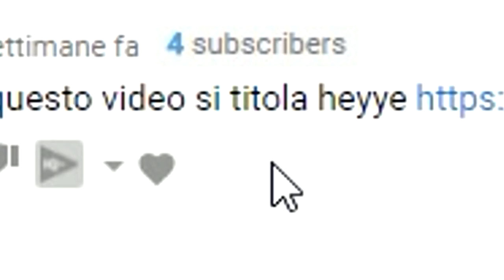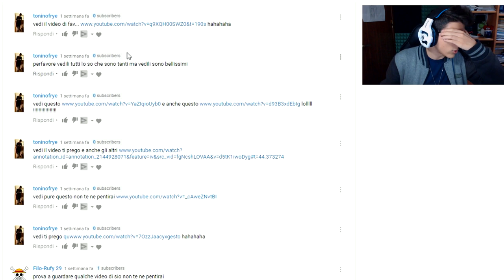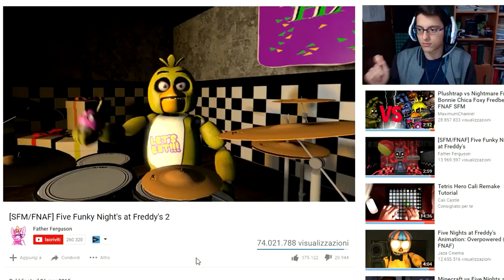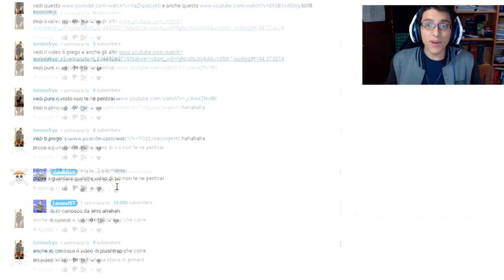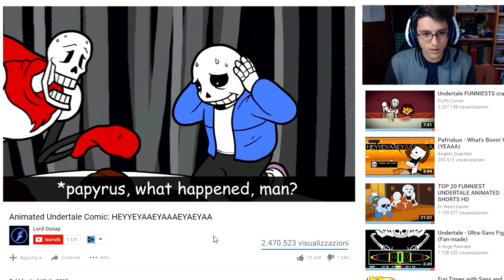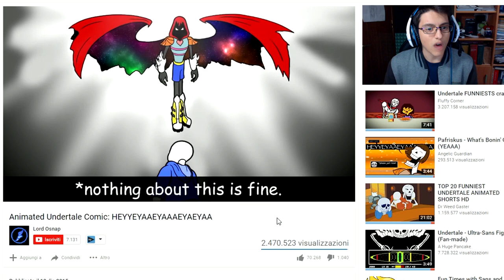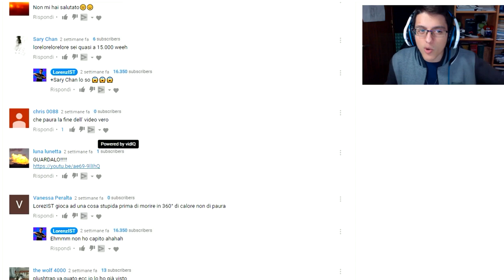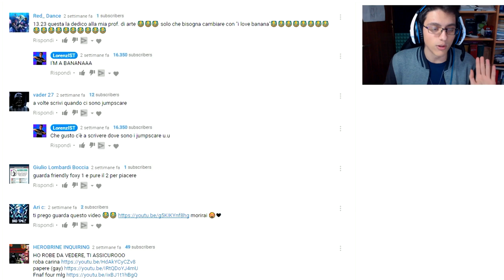PAPYRUS HEYYEYAAEYAAAEYAEYAA - Che Video è?!! #14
Questo è il Che Video è?!! In questo episodio andremo a visualizzare dei video a dir poco pazzi riguardanti UNDERTALE, FNaF e CANZONI A CASO. Mi raccomando se vi piace supportate la serie con un like e condividetelo!!!

iLocos!!

NOTE:
- Essendo un canale di divertimento, nei commenti non sono accettate qualsiasi tipo di offese!! Quindi vi prego di avere una chat
moderata e pacifica! Siamo qui per divertirci ;)

Audio: Audacity
Gameplay: Action!
Programma Editing: Sony Vegas Pro 14
Webcam: Logitech c920 + software
Cuffie: Sades Sa-903 USB 7.1 dolby surround